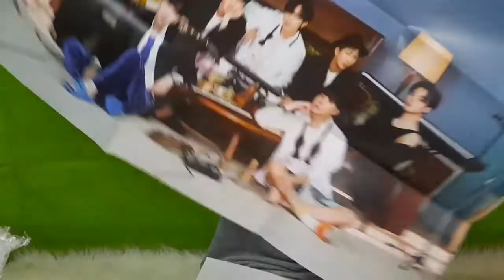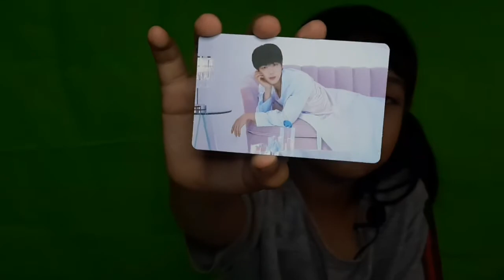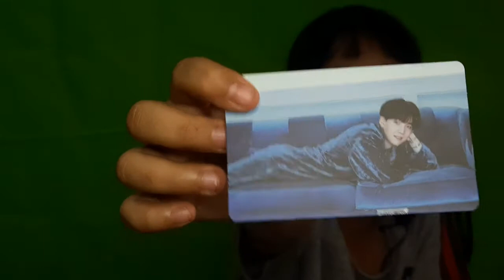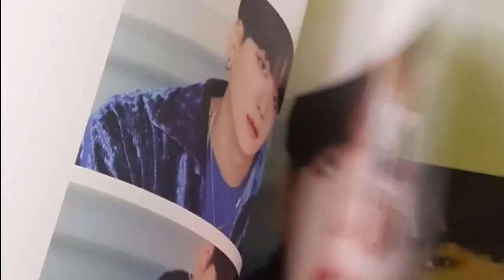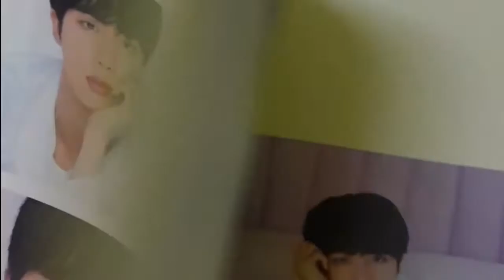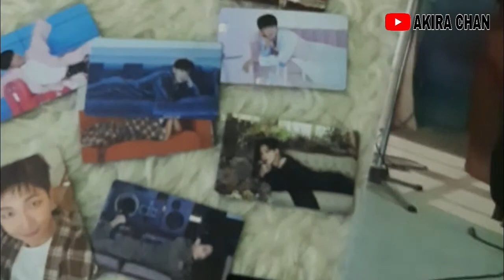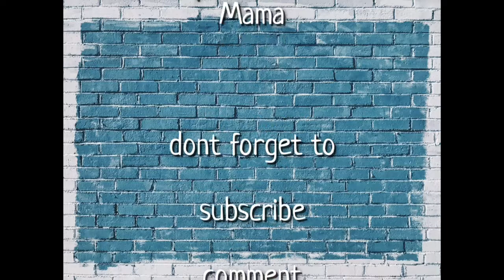Little army unboxing BTS album BE || Dapat photocard siapa ya?